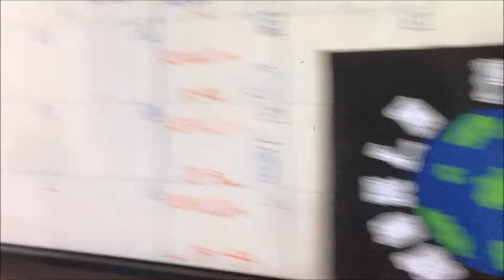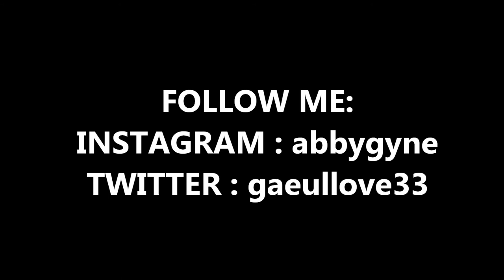FIRST VLOG SQUAD PARTY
Continuation of AK life Day 72! The vlog squad celebrates Cyril's birthday!

Hi, I'm Abby and I'm a newbie. I will upload a video once a week, it could be a school vlog, travel vlog, makeup tutorial, or anything I could think of under the sun.

Andrew Applepie - Almost Like This